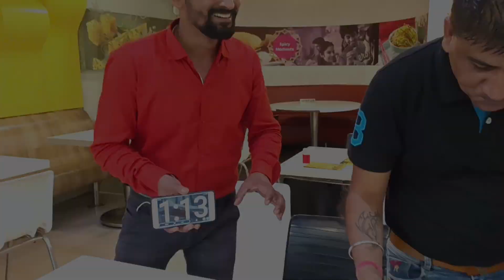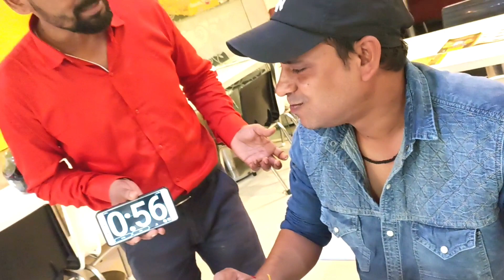1 Minute Me 200g jalebi🤤/Amazing challengers in boys 😇/Amazing challengers/challenge video🙂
Amazing challengers in boys 😇//1 Minute Me 200g jalebi🤤 Amazing challengers/challenge video🙂

PLEASE

AND PRESS A BELL ICON 🔔

❤️❤️🙏THANKU YOU❤️❤️🙏